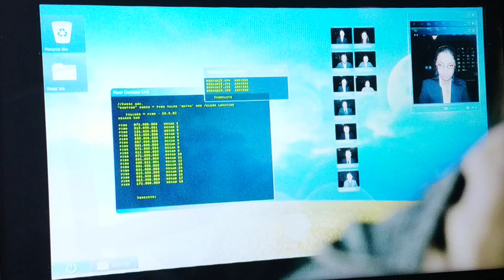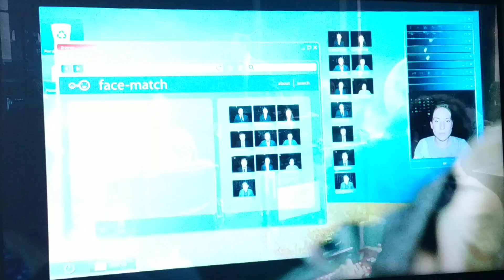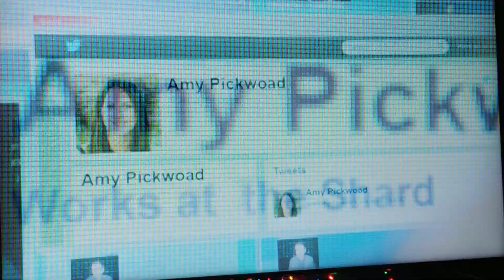Doctor Who - 7x06 - Female Mind Control girls scenes (2)